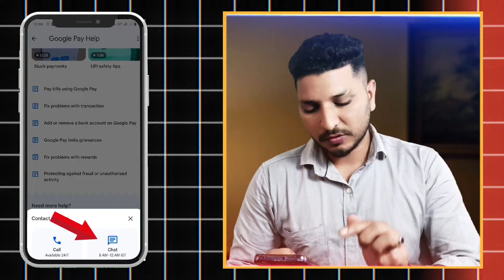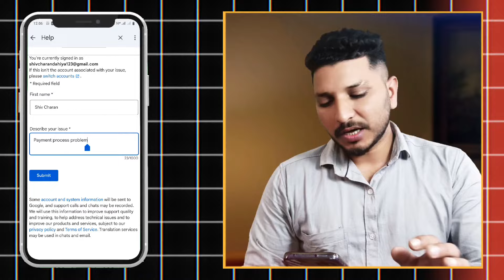Google Pay Se Galat Payment Wapas Kaise Laye | How To Refund Google Pay Wrong Transaction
Google pay galti se paisa chala gya to kya karen ya google pay me payment processing problem ya payment failed ho jaye to kya kare iss video me full process bataya gaya hai. Gpay se refund kaise kare full process step by step.
What to do if money is lost from Google Pay or what to do if there is a payment processing problem in Google Pay or payment has failed, the complete process is explained in this video. How to refund from Google Pay, complete process step by step.

Download Google Pay App : //g.co/payinvite/98z844

Thanks provide us photos, videos, Music, and editing